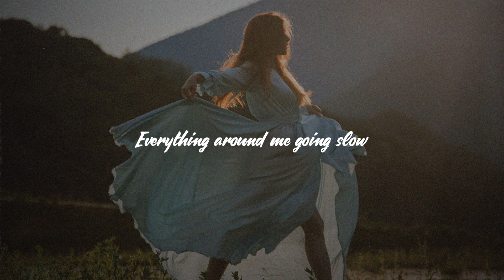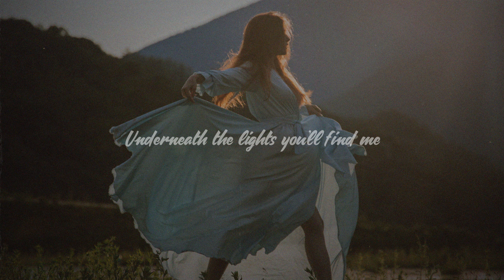EMMY - Dancing All Alone (Lyrics) Acoustic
Lyrics:

Only echoes in my mind
I forget about the time
Everything around me going slow
I can feel it resonate
Never giving me a break
This second is the only one I know

Stars above me align
In this moment they're mine
And they’re gonna be all night
Just my mind without any cares
Worries fade into air
Cause when no one is there

I raise my glass and dance all on my own
All my friends went home
But I don’t want to waste this song
In the moonlight's never ending glow
I’ll be dancing all alone

Ma-ya-hi, ma-ya-hoo
Ma-ya-hah, ma-ya-ha-ha

I don’t need a reason why
I just want to spend the night
Going down to life’s sweet melody
Only music, no complaints
I forget about the pain
Underneath the lights you’ll find me

Ma-ya-hi, ma-ya-hoo
Ma-ya-hah, ma-ya-ha-ha